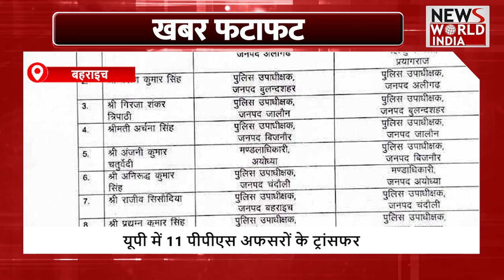फटाफट अंदाज में देखिए सभी बड़ी खबरें ! TOP NEWS